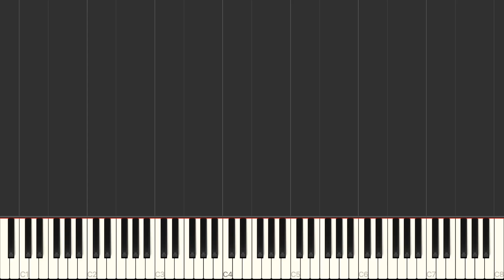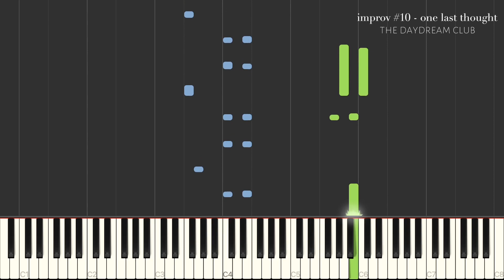Improv #10 - One Last Thought - The Daydream Club (Piano Tutorial)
Musical composition: The Daydream Club

You can find more Ludovico Einaudi pieces in the Ludovico Einaudi playlist

You can find more Ólafur Arnald pieces in the Olafur Arnalds playlist

You can find more Fabrizio Paterlini music in the Fabrizio Paterlini playlist

You can find more soundtrack pieces in the Film Music playlist

You can find more Christmas Music in the Christmas Music playlist